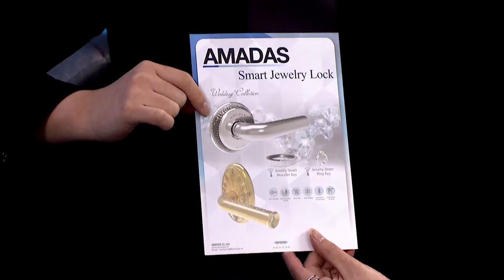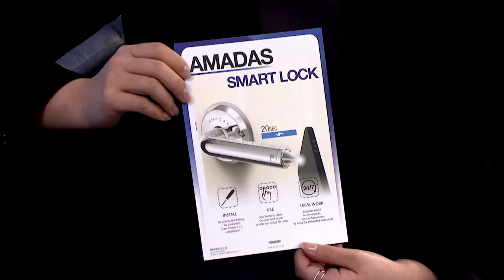ITU TELECOM WORLD 2016: EunMin Park, CEO, AMADAS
Interview with EunMin Park, CEO, AMADAS, at ITU TELECOM WORLD 2016